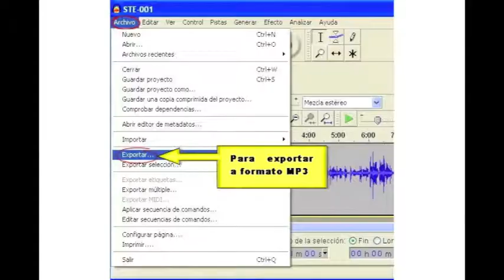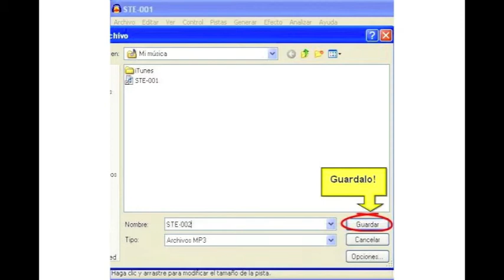Tutorial Audacity: Exportando archivos MP3 (2/3)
Narrativa Digital (screencast): La estudiante que estudia para su exámen de inglés luego de grabar los verbos usando Audacity, aprende a etiquetar archivos (metadatos ID3) y exportar archivos MP3.